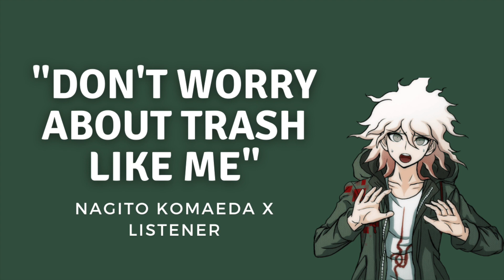Comforting a fearful Nagito | Nagito Komaeda x Listener ASMR | M4A | Reverse Comfort | Danganronpa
I was feeling kind of sad and thought it would be interesting to record a reverse comfort since I'd be playing the character who was upset and it ended up cheering me up...

Sorry if my Nagito voice was weird in this video. I usually record him when I'm home alone so I can amplify my voice a bit more but I figured I'd try this out anyways. I hope it's still enjoyable since so many people have asked for another Nagito video.

Lastly, (I'm not even sure if anyone reads these long descriptions lol) thank you for 100k channel views! That's crazy! I can't believe this channel even gets any recognition. Either way it makes me so happy so thank you!

Have a relaxing day/night!
-Kyler(any pronouns)